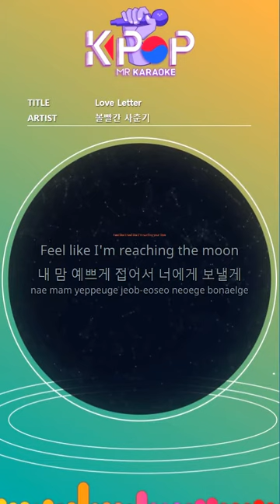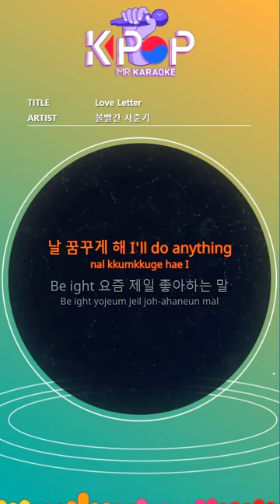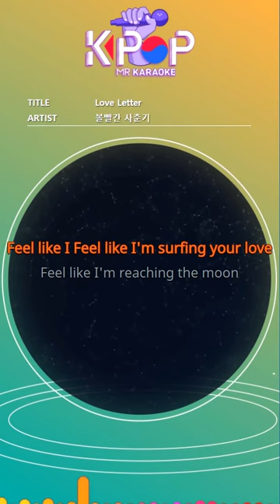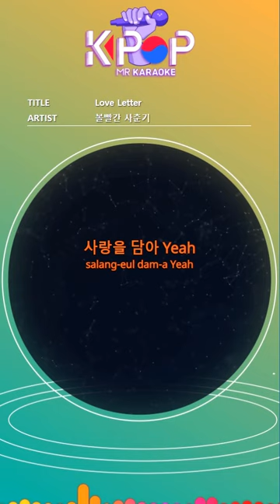MR노래방ㆍ-2 key] - 볼빨간사춘기 ㆍLove Letter - BOL4 ㆍMR Karaoke